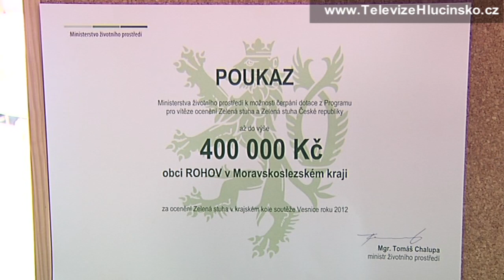Rohov: čestné uznání v celostátní soutěži Zelená stuha České republiky (5.10.2012)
Společnost pro zahradní a krajinářskou tvorbu uděluje každoročně pod záštitou Ministerstva životního prostředí čestné uznání v celostátní soutěži Zelená stuha České republiky. V letošním roce si toto ocenění vysloužila obec Rohov, a to za systematický přístup k obnově krajinných prvků, alejí a stromořadí. Odměnou za toto ocenění byl poukaz s finanční částkou. Všichni obyvatelé Rohova tak mohou být pyšní, že bydlí v obci, která se zajímavá o životní prostředí.